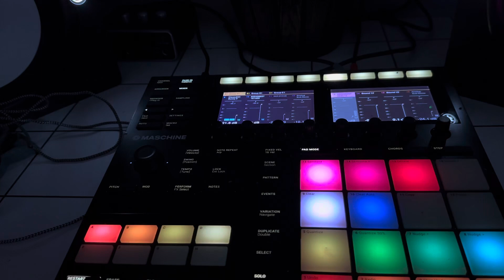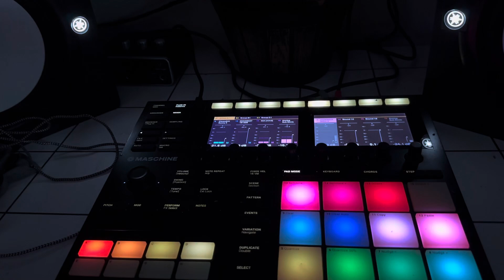A Anquette Sampled Beat